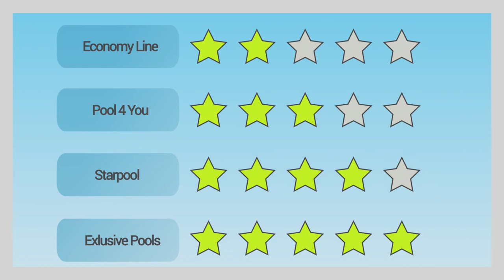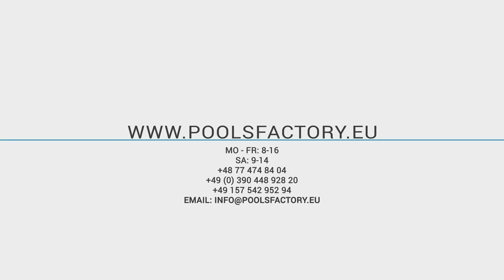4. PoolsFACTORY GROUP GFK Pool Schwimmbecken Hersteller - Zertifikate und Garantie, TÜV Rheinland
Der Film beantwortet Fragen:
1. Verfügen die Pools der PoolsFACTORY Group Zertifikate?
2. Wie lange wird Garantie auf die Pools der PoolsFACTORY GROUP gewährt?
3. Wie lange wird Garantie auf das Pool-Zubehör gewährt?